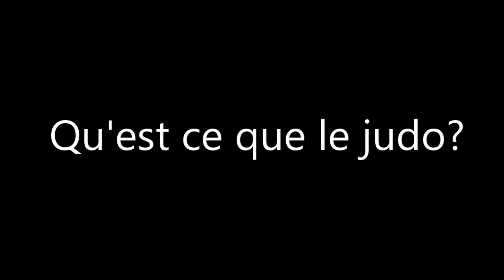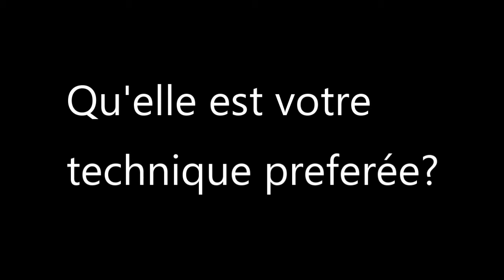Interview Hedi Mhirsi, 8th Dan at the Blue Tigers Dojo on the 19/01/2020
We were very happy to welcome Master Hedi, 8th Dan, international referee and former president of the Tunisian Judo Federation to the dojo of the Blue Tigers on the 19th of Jan 2020.